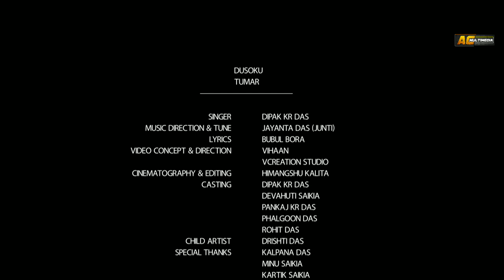Dusoku Tumar | Dipak Kumar Das | Jayanta Das | Bubul Bora | New Assamese Song 2020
AC MULTIMEDIA Label Released "Dusoku Tumar" Latest Assamese Song

Singer - Dipak Kumar Das
Music Director/Tune - Jayanta Das
Lyrics - Bubul Bora

Video Concept & Direction - Vihaan (V Creation Studio)
Cinematography & Editing - Himangshu Kalita

Casting - Dipak Kumar Das, Devahuti Saikia, Pankaj Kr Das, Phalgoon Das, Rohit Das,

Child Artist - Drishti Das

Special Thanks - Kalpana Das, Minu Saikia, Kartik Saikia, Monalisha Saikia,